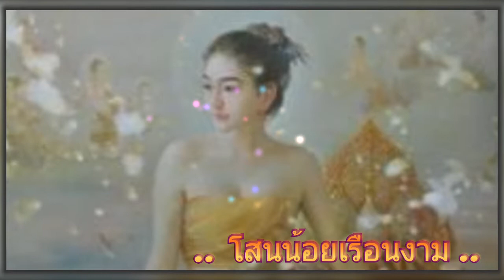โสนน้อยเรือนงาม 💜 ก้าน แก้วสุพรรณ